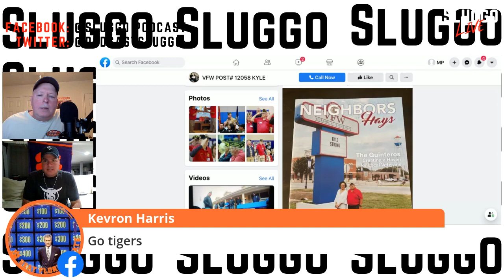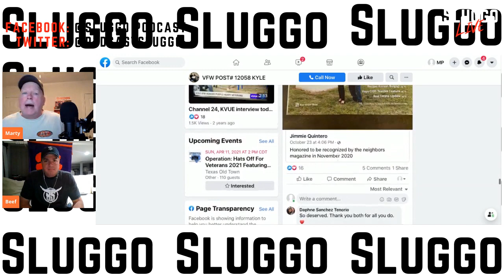E23: A Veteran Move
It's an off week for the Tigers, but not for Sluggo.  It's Veteran's Day and after we compare shirts Casey and I talk about something important - Feeding Veterans.

Then Drew Watts from the Twin Tigers Podcast joins us to share his thoughts on Clemson-Notre Dame and we round out the show with Doc Locks Parker and this week's picks.